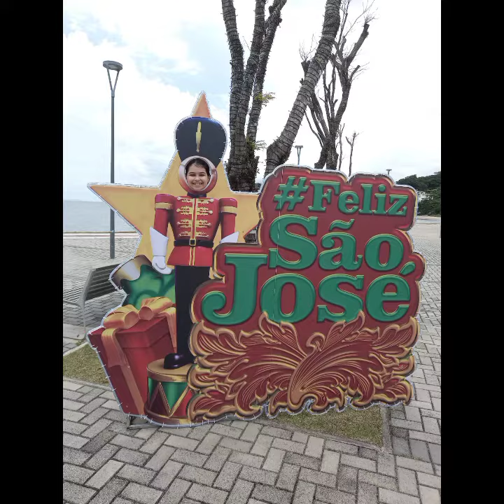Festividades natalinas com Lulube.